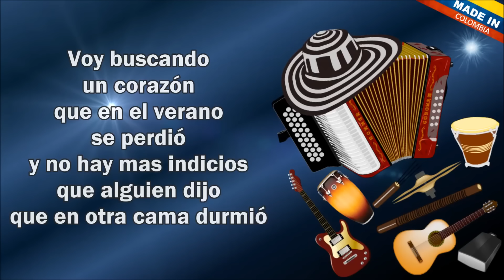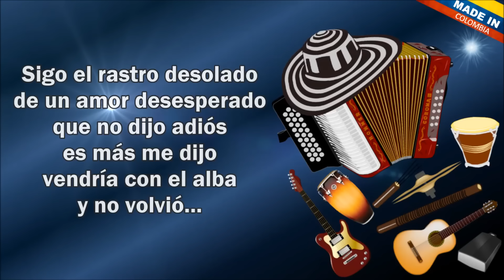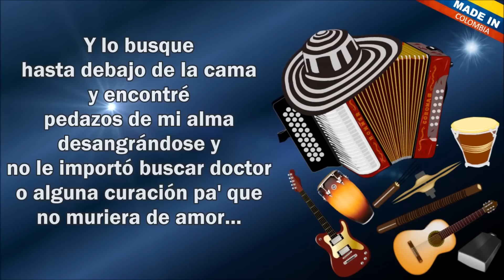Lo Busque Jean Carlos Centeno Letra